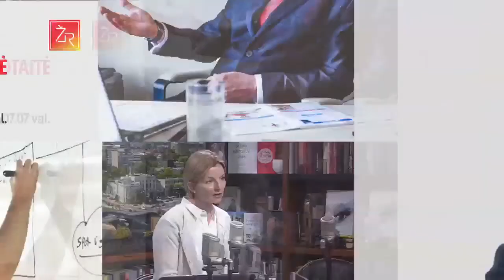"Lyderio dilema": Apie stiprybę nepalūžti ir žingsniuoti pirmyn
Žinių radijo laidoje "Lyderio dilema" Alisa Miniotaitė kalbina golbolo, arba aklūjų riedulio parolimpinį čempioną Henriką Pavliukianecą.